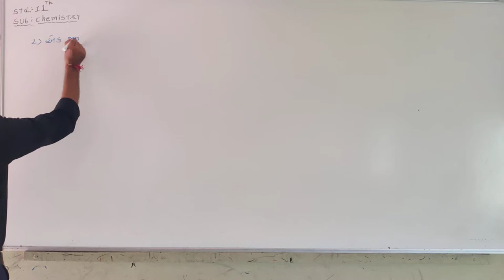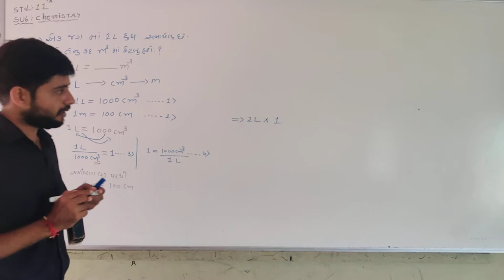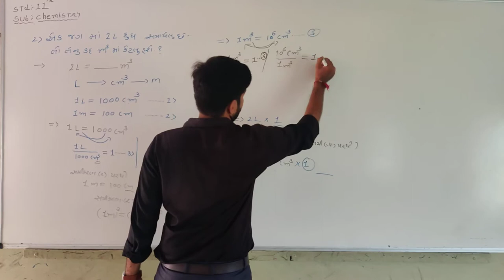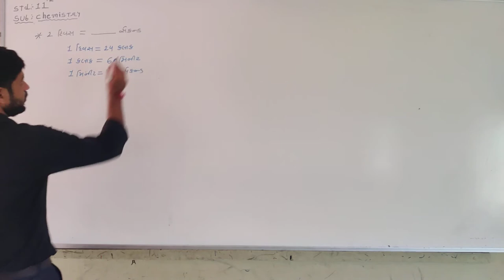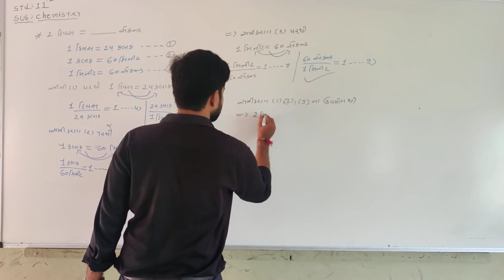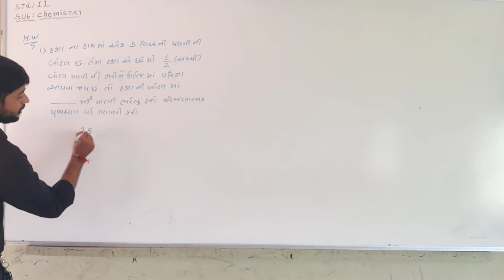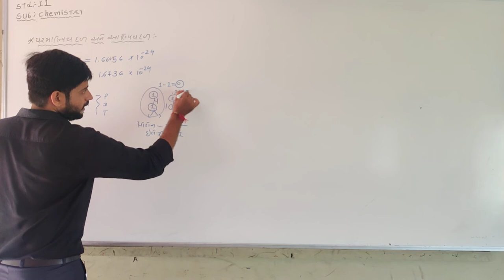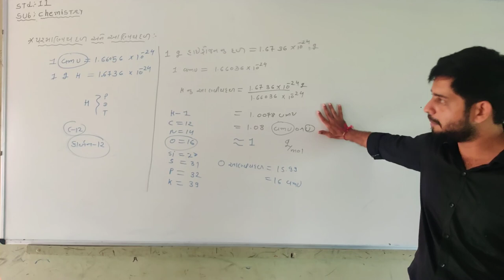Std-11 chemistry chapter-1 part-10